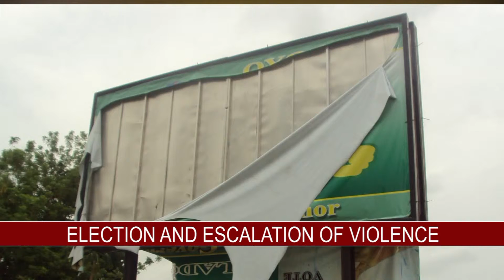ELECTION VIOLENCE PACKAGE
This report highlights the risks of election violence. As the Nigerian 2015 election approaches, we are cautioned to  be on guard against violence and menaces that may arise from post election grievances.